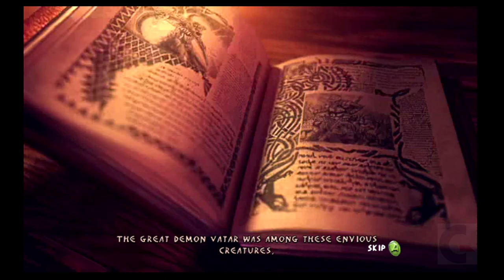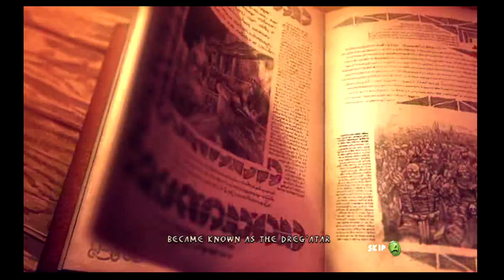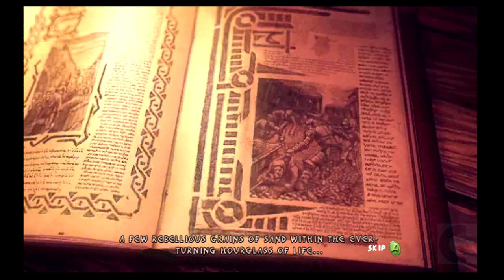ENCLAVE | Walkthrough Gameplay Part 1 (FULL GAME, XBOX)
Join me as I dive into the classic action-adventure game Enclave, playing through the entire game on the original Xbox in raw and unedited gameplay. This part 1 of the longplay series will take you through the early stages of the game, showcasing the unique blend of exploration, combat, and puzzle-solving that made Enclave a hidden gem on the OG Xbox. Get ready for a thrilling ride as we explore the world of Enclave, complete with its eerie atmosphere, challenging missions, and intense boss battles. If you're a fan of retro gaming, old school games, and scary game experiences, then this walkthrough is for you! Enjoy the full game movie-like experience as we play through Enclave from start to finish.